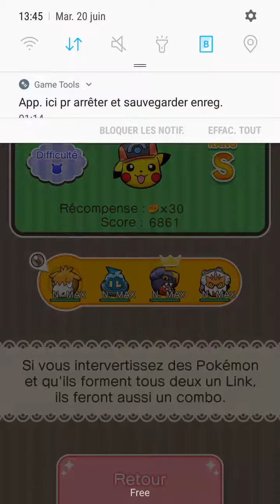Pokémon Shuffle - Pikachu Casquette de Sinnoh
Occupez-vous d'abord des colonnes de gauche avant de pouvoir vous occuper de la suite.